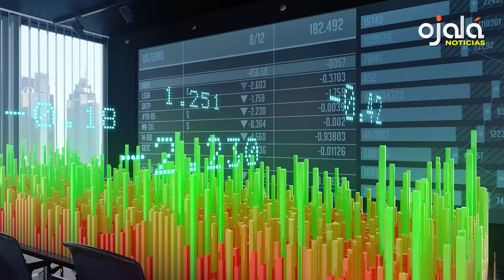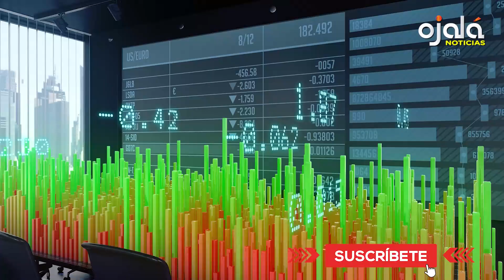|Ojalá Noticias| Economía crece 6.2 % en junio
🟡Ramón Tejeda Read critica PRM haya abultado la nómina pública, deteriorado los servicios y empeorado la calidad de vida del pueblo, y pretenda una reforma fiscal para aumentar impuestos a las masas pobres y la clase media.

✅Gerson Pimentel: Con la refundación de la República, en agosto de 2020, se ha normalizado el desfile de los señalados no procesados, de quienes deseducan la educación, asesinan la salud y deterioran los servicios, para luego repartir el botín en medio de festejos.

🟡Agricultores de Fondo Negro, en Barahona, denuncian que la instalación de una grancera depreda el principal río del Suroeste.

✅Economía dominicana crece 6.2 % en junio, acumulando una expansión promedio interanual de 5.1 % en el primer semestre de 2024, informa Banco Central.

🟡La economía de EE.UU. se aceleró más de lo previsto en el segundo trimestre, informa Bloomberg.

✅Investigadora Ángela Guerrero descubre y presenta gran diversidad de anís de estrella endémico de República Dominicana.
🟡Brasil registra las primeras muertes en el mundo por la fiebre de Oropouche: dos mujeres de menos de 30 años.

✅Doctora Tanya Haj-Hassan detalla horrores de los bombardeos de Israel a Palestina, desde la primera línea del infierno hospitalario de Gaza.

🟡Incendio Park de California aumenta 7 veces su tamaño en unas horas y Oregon se enfrenta al mayor incendio activo de EE.UU.

✅Universidad de Harvard designa como asistente de investigación en el Departamento de Neurobiología a la investigadora dominicana Fabiola Ureña Ortiz, de 23 años.